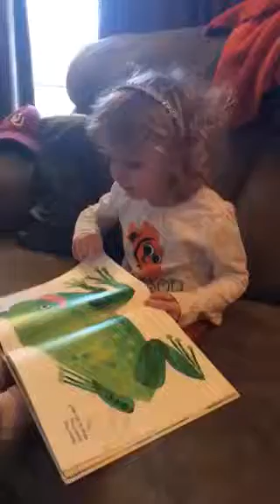Emerson reads Brown Bear, Brown Bear